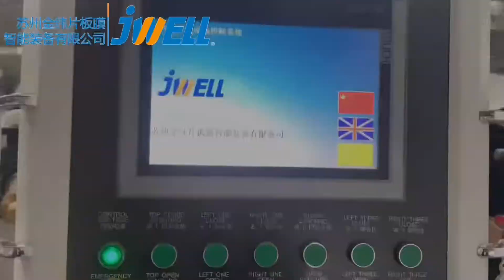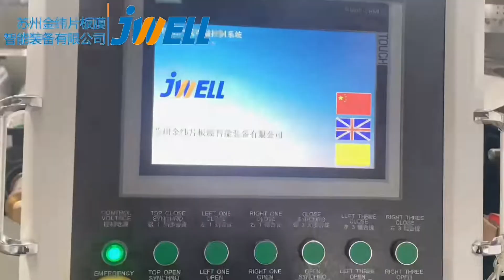JWELL Machinery TPU film Cast film Extrusion Machine extrusion line (Video)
Sales manager : Lily Xu
What is TPU film Cast film Sheet Extruder meanin?
What is TPU film Cast film Sheet Extruder definition?
What is TPU film Cast film Sheet extruder material?
What is extruder application?
What is extrusion machine diagram?
What is extruder diagram?
What is extruder design?
extrusion machine meaning?
How is it to make TPU film Cast film Sheet plate?
How to manufacture TPU film Cast film Sheet plate?

The advantage of JWELL TPU film Cast film Sheet Extrusion line
JWELL-extruder manufacturers-extruder company-extruder line